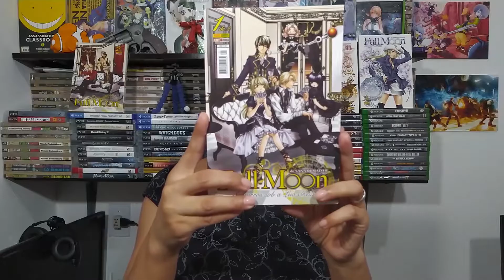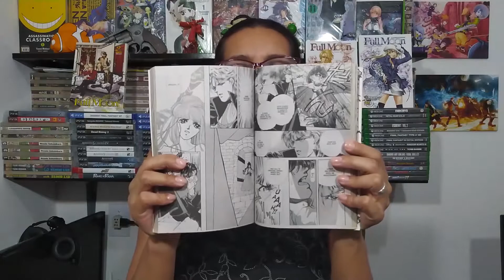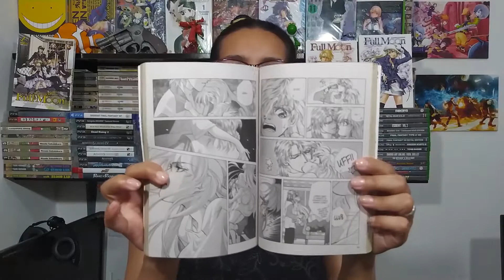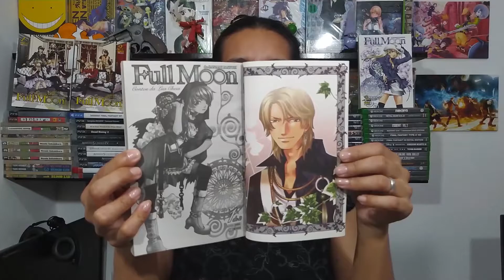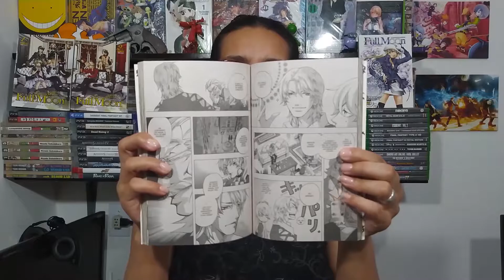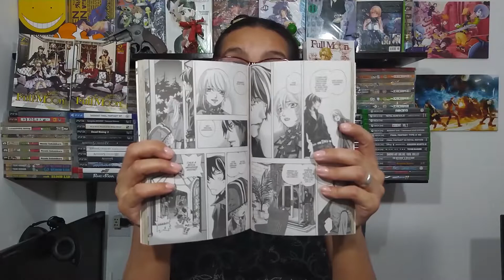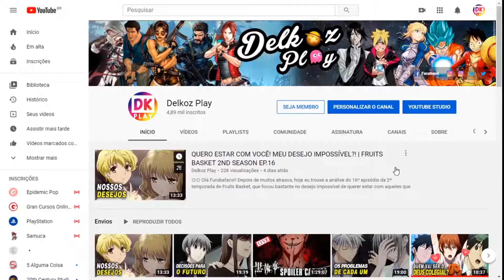MALDIÇÃO INQUEBRÁVEL E UM CASAMENTO TOTALMENTE INESPERADO! - A HISTÓRIA DA NOSSA COLEÇÃO #33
☼☼  Nessa série de vídeos iremos mostrar para vocês os mangás da nossa coleção.☼☼
A história de hoje é da coleção de mangás da série "FullMoon", publicado aqui pela editora Panini. Nele seguimos Marlo, um meio vampiro, meio lobisomem, que carrega uma maldição bem peculiar. E David, um vampiro playboy que é completamente apaixonado pelo amigo de infância. Quer saber mais?! Vem conhecer a história desse mangá. ☼☼

- Ednaldo M. Cardoso
- Sylvana Melo
- I_Kurosaki

Obrigado!!  ☺